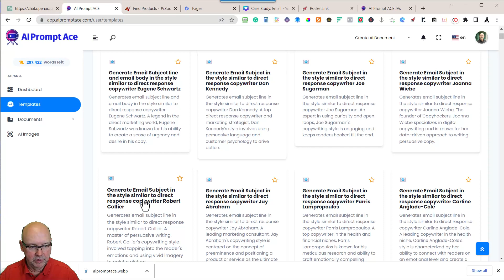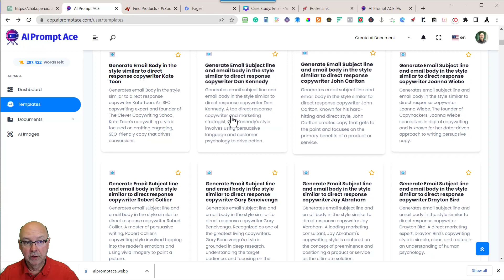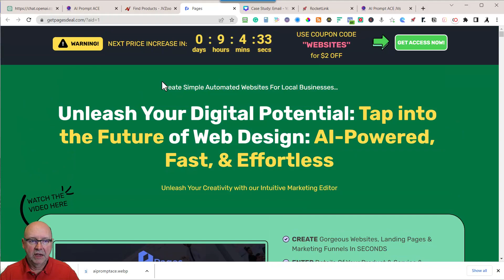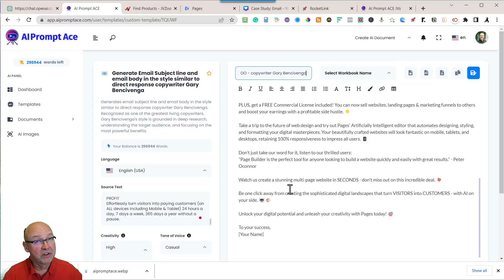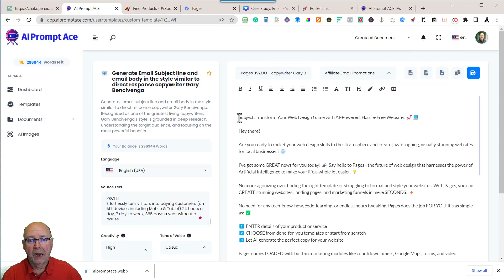AIPrompt Ace Case Study 1 - The Too Dang Easy Affiliate Email Writing System in less than 5 minutes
Unleash the Power of AI to Write Killer Emails and Boost Your Sales Game!

You're a savvy online marketer, always on the lookout for the latest and greatest tools to help you crush it in the digital world. You know that email marketing is still one of the most effective ways to reach your audience and drive sales. But let's be real; crafting a compelling email that converts is easier said than done.

Enter AIPrompt Ace, the revolutionary AI email-writing software that takes the guesswork out of crafting killer emails. It's like having a team of top copywriters like David Ogilvy, Eugene Swartz, Dan Kennedy, Frank Kern, and Ryan Deiss at your fingertips, all for a fraction of the cost.

With AIPrompt Ace, you add your OpenAI account and paste in the text you want to use to generate your email. Hit the generate button, and in just minutes, you'll have a professionally written, powerful sales email that's ready to go.

 But don't just take our word for it. Let's dive into a quick case study to see how easy it is to create a killer email with AIPrompt Ace.

 Imagine you're promoting a new product to your email list. You've got the basic details down but are unsure how to make it sound irresistible. Simply paste the product details into AIPrompt Ace, and voila! In just a few minutes, you'll have a sales email that's so good, it practically sells itself.

 And the best part? You can keep experimenting and refining your emails until you find the perfect formula for your audience. It's like having your own personal email marketing lab, without any of the hassle.

 So why waste any more time struggling to write killer emails? Let AIPrompt Ace do the heavy lifting for you, and watch your sales soar.